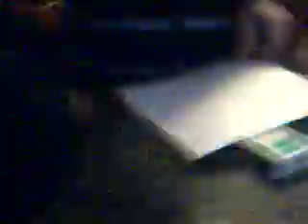how to make flubber sience fair part 1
FLUBBER!